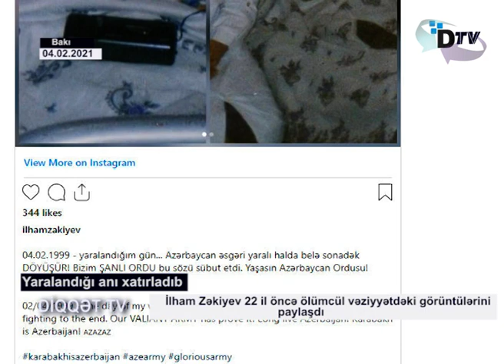İlham Zəkiyev 22 il öncə ölümcül vəziyyətdəki görüntülərini paylaşdı